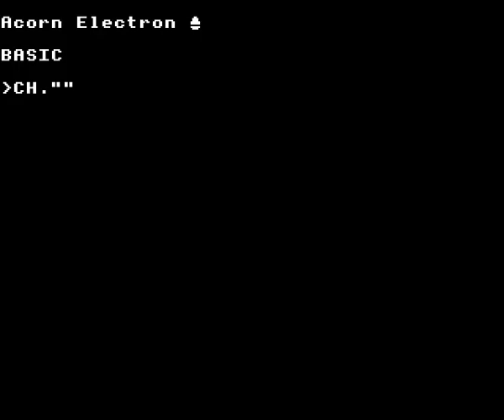Space Ranger on the Acorn Electron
Gameplay footage of Audiogenic Software's Space Ranger on the Acorn Electron, recorded using Elkulator.